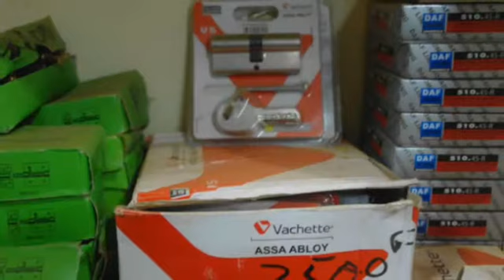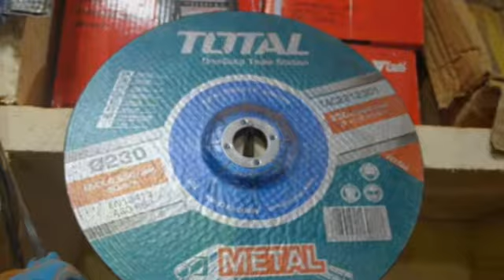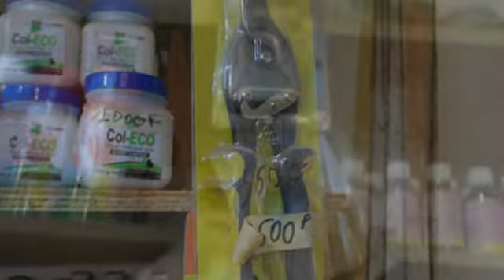Quincaillerie KN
Vente de matériel de construction et divers